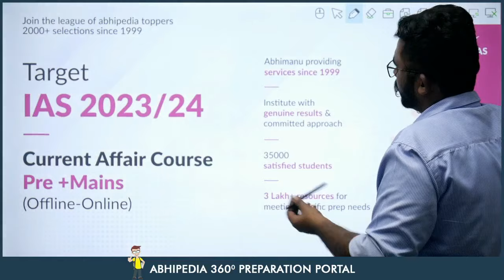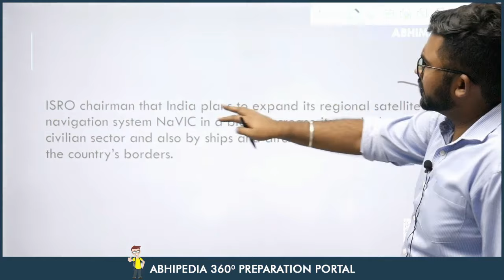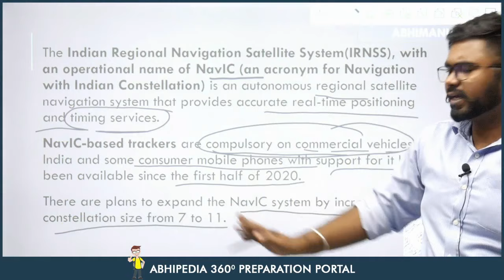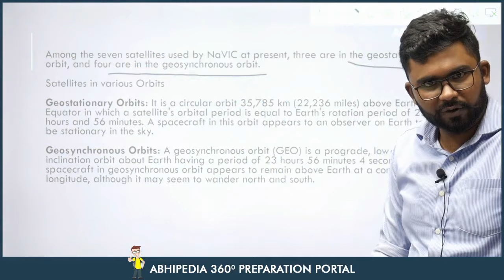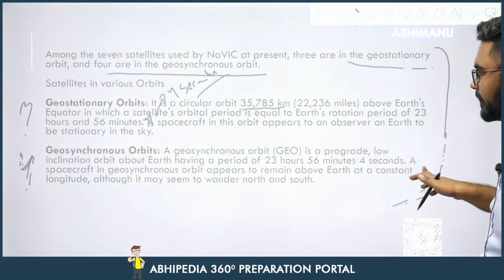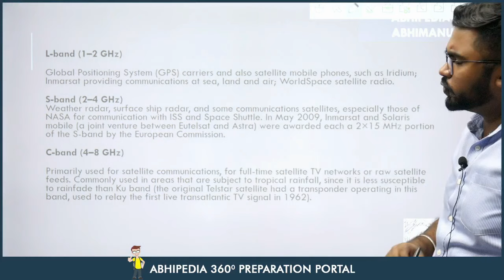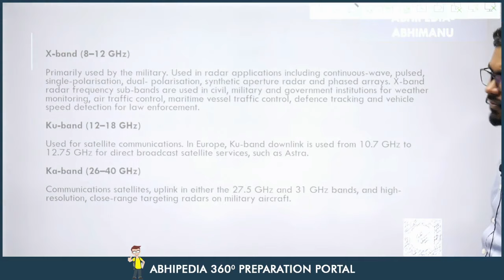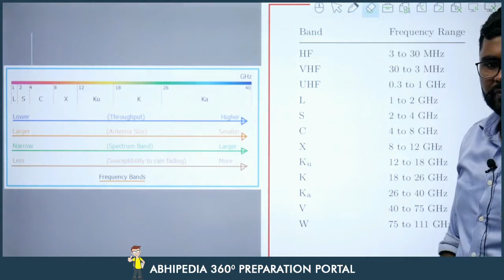UPSC CSE 2023 | To The Point | Current Affairs Series | Nav-IC Expansion by ISRO | Rohit Sir